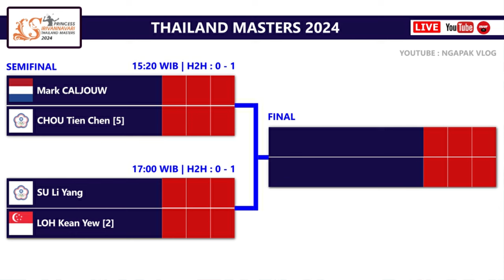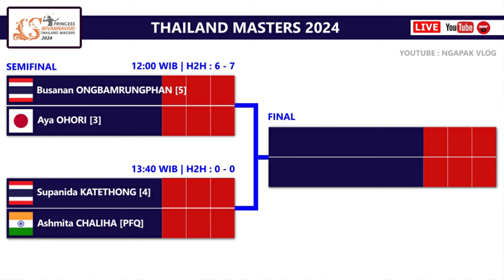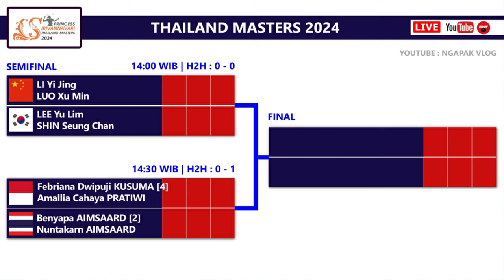Draw & Jadwal Semifinal Thailand Masters 2024. Besok Mulai Pukul 12:00 WIB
Draw & Jadwal Semifinal Thailand Masters 2024. Besok Live Mulai Pukul 12:00 WIB Di Channel Youtube BWF TV